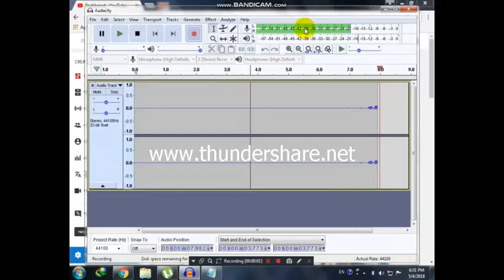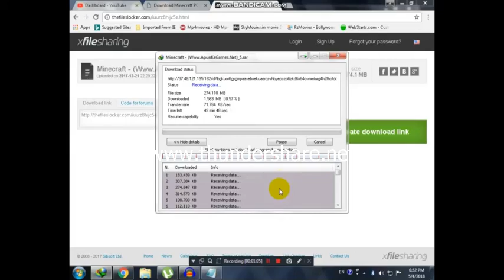How to download Minecraft for free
There you will learn about freelancing, game development, web development, money making, self-improvement, psychology, and much much more. All of these things will add value to you. Minecraft 1.7.10 Download Full Free .my channel upload helpful videos for gamers .
How to download Minecraft 1.7.10 for free